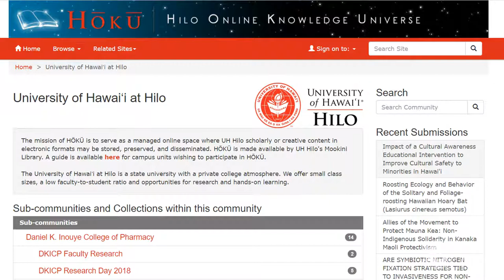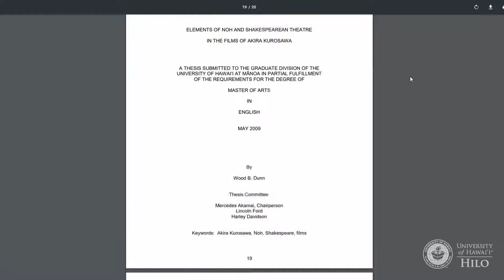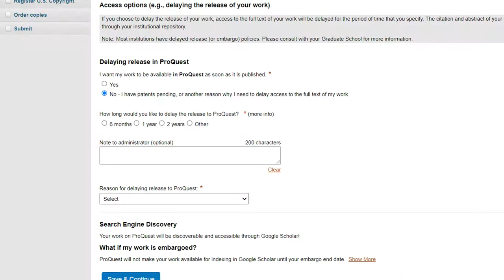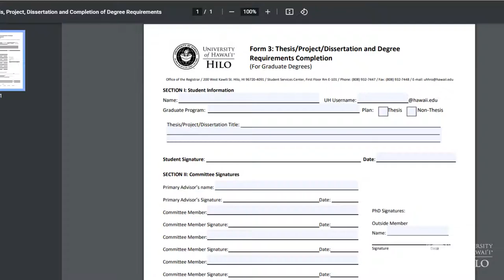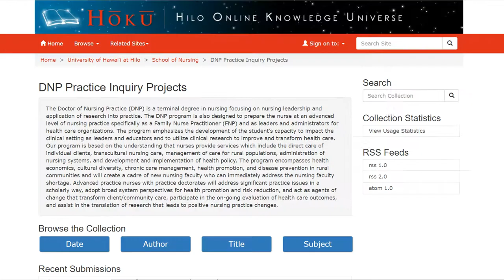Thesis & Dissertation Publishing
Locating and publishing a UH Hilo graduate work for students in thesis and dissertation tracks.
Brian Bays
Edwin H. Mookini Library, University of Hawaii at Hilo